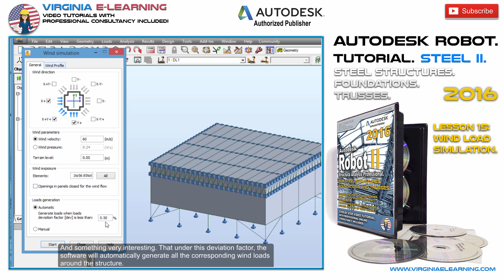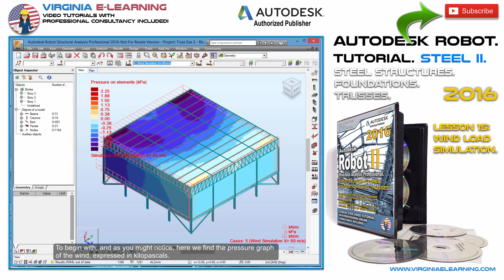Wind Load Simulation │ Autodesk Robot 2016 Tutorial │ Steel Structures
Autodesk Robot 2016 Structural Analysis Professional Tutorial. For Steel Structures, Foundations and Trusses. Level II.

Lesson 15: Wind Load Simulation.

Welcome to Autodesk Robot Structural Analysis Professional 2016 Tutorial. Steel. Part II.

For Design and Analysis of Warren and Pratt trusses, Foundations and Dynamic Analysis of Wind Loads over Steel Structures.

Once you’ve mastered the basic principles of the design and analysis of steel structures, we’ll take a step further in Autodesk Robot 2016 by teaching you how to work with Steel Lattice Structures, including Warren and Pratt Trusses; one of the most popular Steel Structures Elements.

We’ll start our course by designing a two-dimensional version of these elements in both Revit Structure and Autodesk Robot. Also approaching arch, inclined and straight roofs.

We are also going to work with Steel Structures in big frames as well as with the design of connections using either bolts, plates, angles or welds and all the detailing for obtaining a safe connection, which the software analyze and test.

Another aspect we’ll observe is the design of foundations, analyzing its behavior under different stresses and soil compositions.

And how could we forget of the subject of Wind Analysis. One of the aspects that Autodesk Robot obtains through a Dynamic Analysis which ponders wind speed and direction, transforming these two factors into specific load cases.

As you might know Autodesk Robot automatically generates the plans and calculation memory, according to specific design codes and regulations. And since Autodesk Robot is an international level software, you won’t issue specifying the design codes of your country.

Finally, and as in all of our courses, you’ll have access to our expert engineers through Virginia E-Learning Support Center.